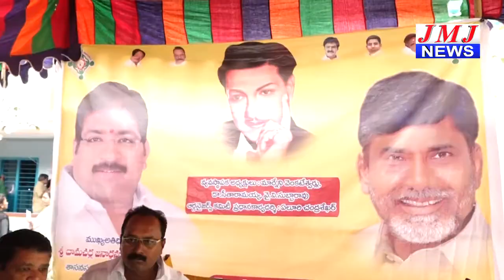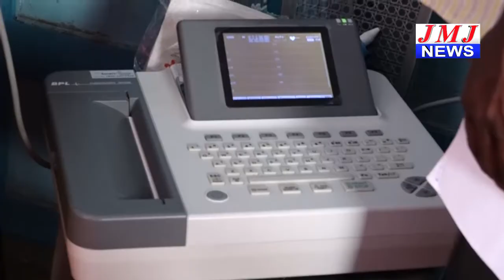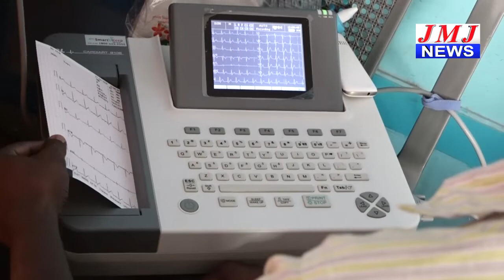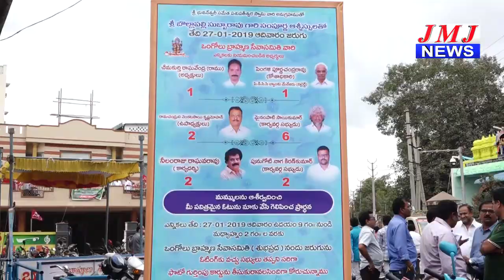JMJ NEWS 7 pm BULLETIN 27 Jan 2019 - జేఎంజే న్యూస్ 7 గం|| బులెటిన్ 27 జనవరి 2019 ONGOLE NEWS